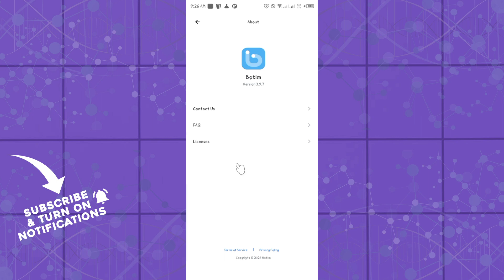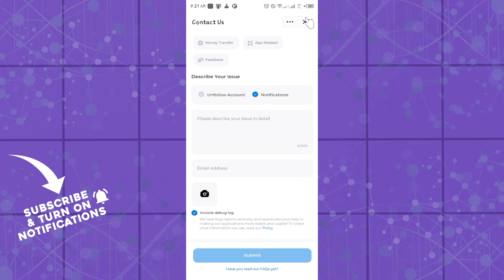How To Contact Support on Botim App (Quick Tutorial)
In this video I will show you How To Contact Support on Botim App. It would be good if you watch the video until the end so that you don't miss important steps.